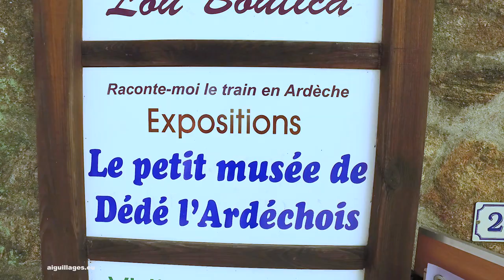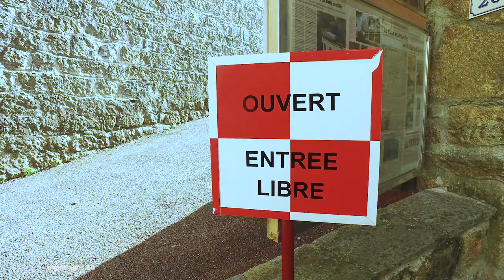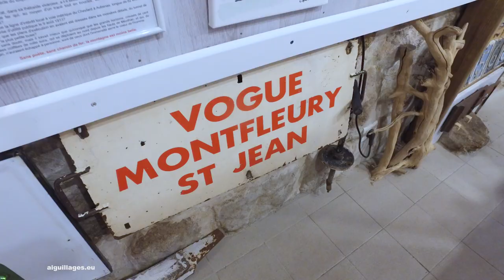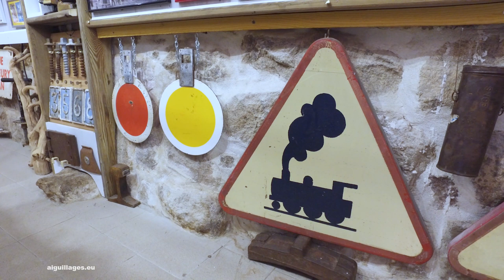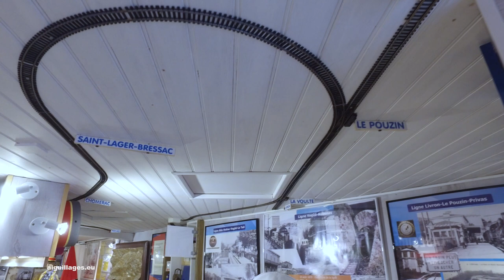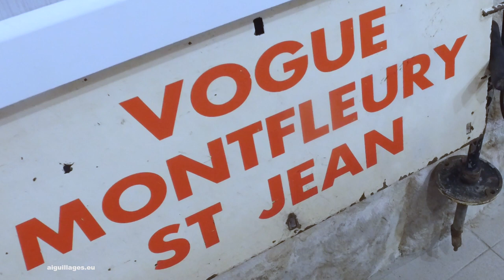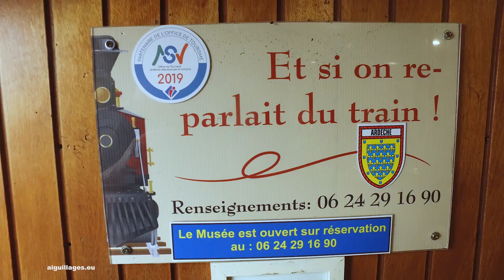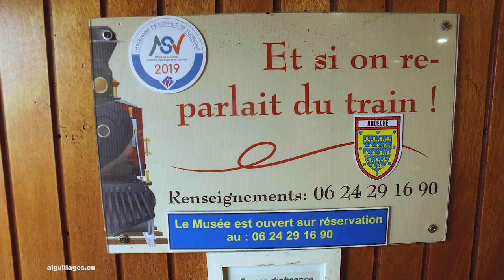En draisine électrique sur la ligne du Teil à Alès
Le train a totalement déserté le département de l'Ardèche. Seuls quelques passionnés continuent d'en faire revivre la mémoire sous différentes formes ...